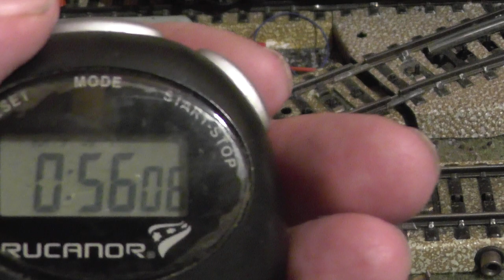BR 44 als 3047 mit 2 HR vor leerem "Langen Heinrich"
44 690 zieht den "Langen Heinrich" ohne Probleme an und zieht gemächlich ihre Runden. Der Zug besteht aus 50 Fads-Wagen von Märklintyp 4624 alt und neu. Erzielte Geschwindigkeit: 56,06s für 6,7m = 0,120 m/s im Modell, entspricht ca. 37 km/h. Leistungsabschätzung:
P = m*g*v = 88g (Zugmasse) * 9,81 * 0,12 = ca. 104mW